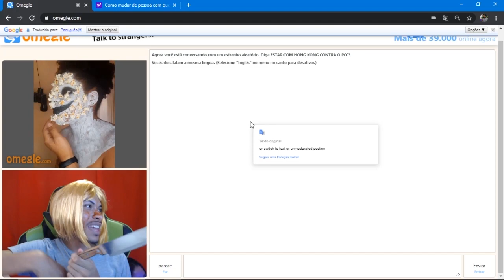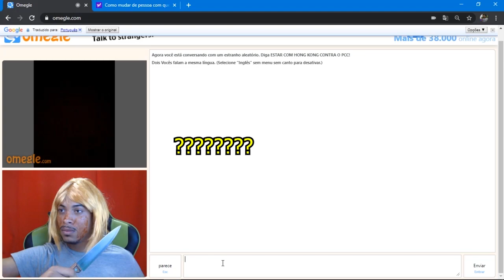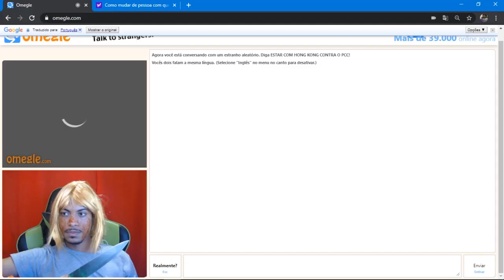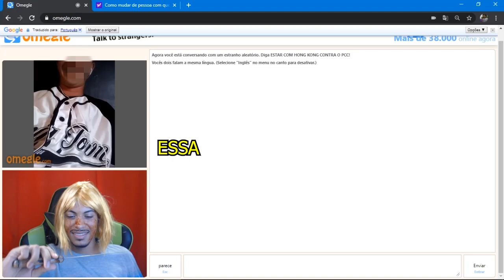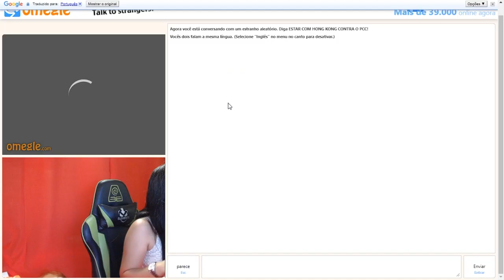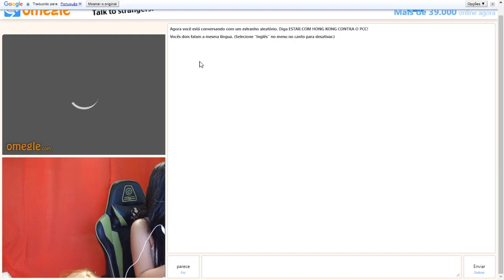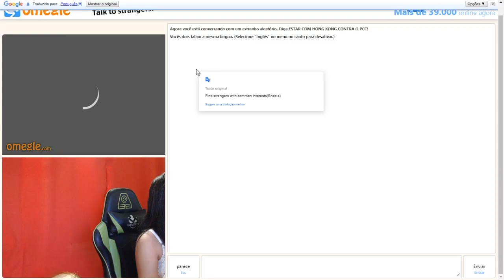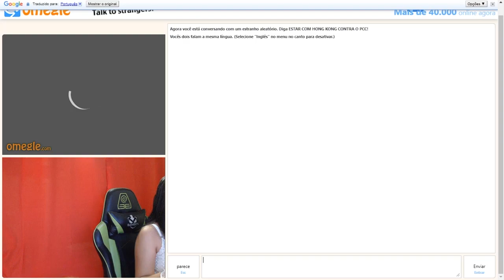ASSUSTANDO PESSOAS NO OMEGLE KKKKKKKKKK - Parte 2